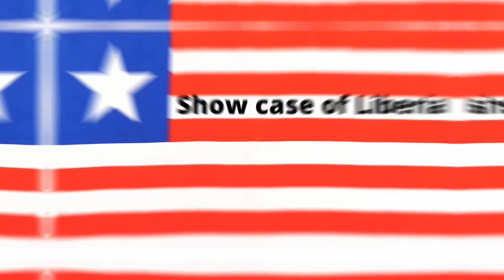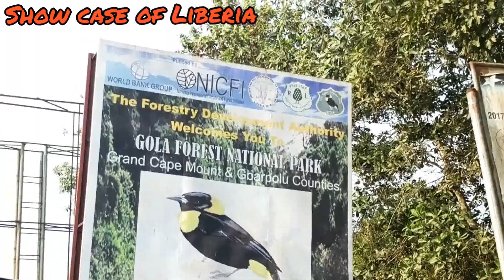Tour and drive with me from st.paul bridge to clay junction Liberia #2021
drive with me and view the highway from st.paul bridge to clay junction .
intersection to bomi and grand cape mount.